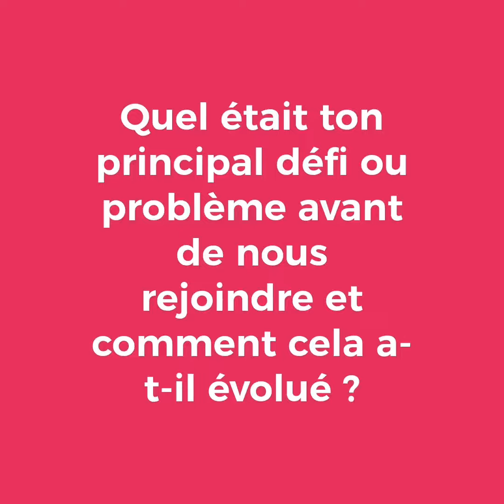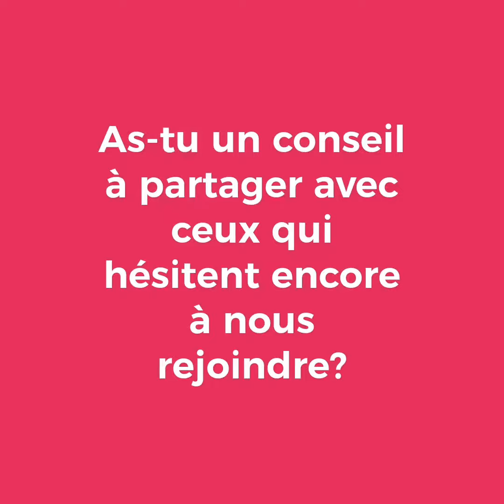Débuter le Sport à 32 ans ? L'Expérience de Sonia avec Octoplus-coaching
Rencontrez Sonia, qui a pris le courageux pas de commencer le sport avec Octoplus-Coaching, malgré n'avoir jamais été sportive auparavant. Découvrez comment elle a surmonté son défi de s'initier et de s'engager dans une pratique sportive régulière. Pour Sonia, l'intensité des séances et l'ambiance unique créée par notre coach, Emilie Cruz, ont été les clés de sa motivation et de sa persévérance.

Dans ce témoignage inspirant, Sonia partage ses expériences et ses progrès, révélant comment elle a découvert qu'elle était capable de bien plus qu'elle ne l'imaginait. Elle est maintenant convaincue que tout le monde, quel que soit son niveau de départ, peut trouver sa place et s'épanouir avec Octoplus-Coaching.

Si vous cherchez l'inspiration pour démarrer votre propre parcours fitness, ou si vous avez besoin d'un coup de pouce pour vous y remettre, cette vidéo est faite pour vous ! Regardez comment Sonia a transformé sa vie grâce à Octoplus-Coaching et comment vous pouvez faire de même.

Nous organisons:
Stages freestyle
Anniversaire
Coaching de groupe
Cours privé
Freestyle academy
Team building

Suis nous sur :
Notre adresse:
146 rue narvik
74490 Saint-jeoire